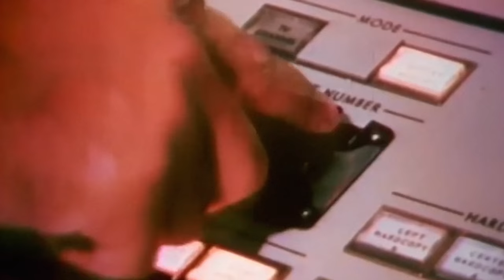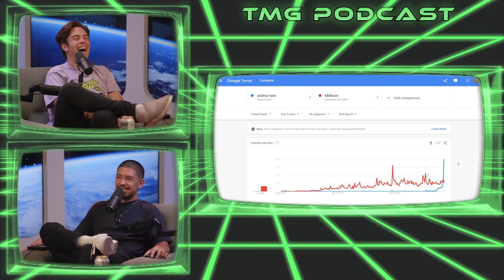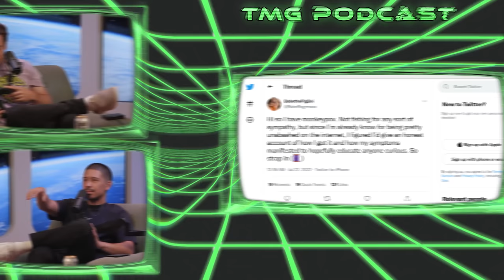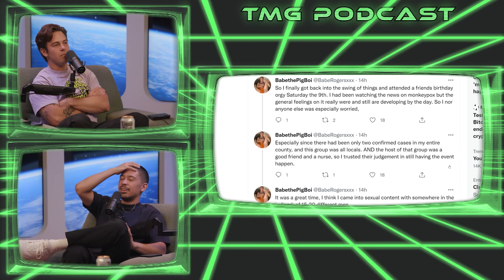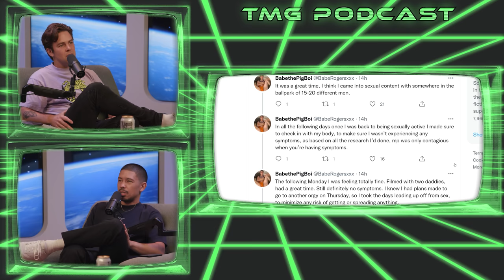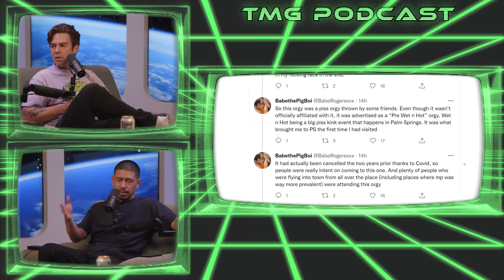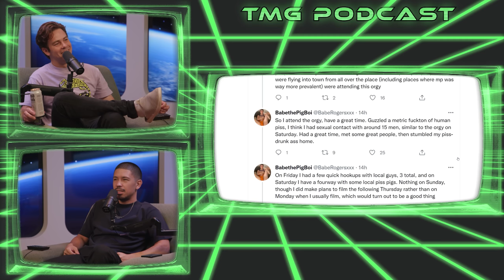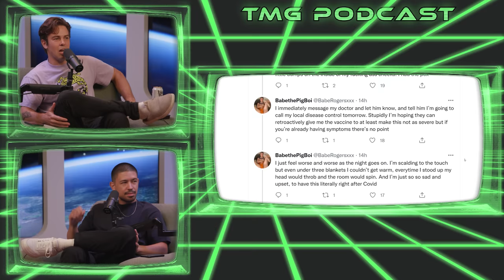Mr. Beast vs Andrew Tate | TMG - Episode 250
This week Cody and Noel talk about Andrew Tate, Mr. Beast, and the recent drama on Love Island.

CHAPTERS

Cold Open 00:00
Andrew Tate 03:45
Dating Angst + Love Island 28:00
Reading Twitter Post 36:00